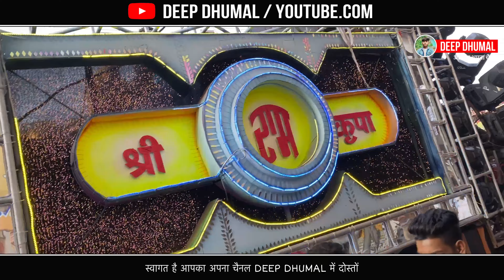नजर के सामने - जिगर के पास | Bhilai 3 Urs 2023 | क्या तबाही कलेक्शन है भाई | Shri Ram Kripa Dhumal👑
Cover Topics •
Bhilai urs
Bhilai urs 2023
Bhilai 3 urs
Bhilai 3 urs 2023
Bhilai urs 2023 ka video
Bhilai urs 2023 live
Bhilai urs 2023 video
Najar ke samne song
Najar ke samne jigar ke pas
Najar ke samne jigar ke pas dhumal
Najar ke samne dhumal song